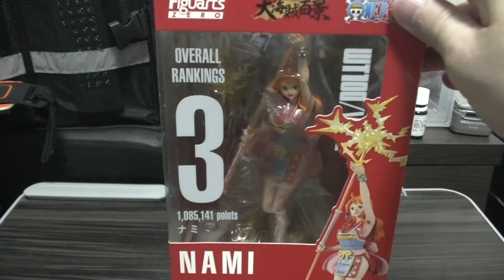ワンピース フィギュアーツZERO 大海賊百景 麦わらの一味 ナミ参上！ 出来の良さに思わず「ナミさ～～ん❤」 ONEPIECE figuarts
( ^^) _旦~~